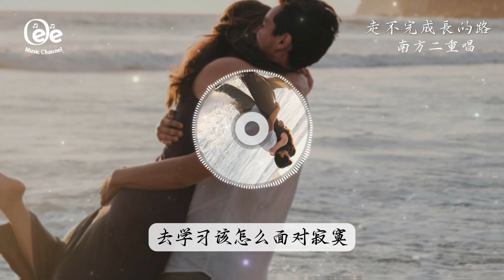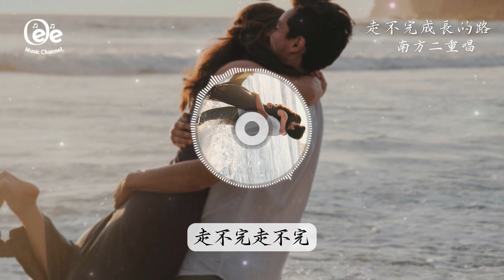南方二重唱 - 走不完成長的路【人生的歌 沒有休止符】♫ 動態歌詞 ♩ 高音質♩ 经典老歌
歌词在下面 ↓↓
走不完成長的路

詞：張小雯
曲：張小雯

總覺得有點疲倦有點累
究竟要何時才能到盡頭
誰能讓時間暫時停下來
能不能休息一會兒後再走
總覺得想作一點點改變
也許談戀愛也許換工作
誰能夠一眼就看穿未來
告訴我眼前要如何選擇
走不完
走不完
走不完成長的路
翻不完
翻不完
人生就像一本書
走不完
走不完
走不完成長的路
哼不完
唱不完
人生的歌
沒有休止符

總覺得青春彷彿太短暫
說愁的年少已不屬於我
從現在開始快擦乾眼淚
去學習該怎麼面對寂寞
走不完
走不完
走不完成長的路
翻不完
翻不完
人生就像一本書
走不完
走不完
走不完成長的路
哼不完
唱不完
人生的歌
沒有休止符
沒有休止符
沒有休止符
沒有休止符

除此影片。
封面的版權歸於攝影師所有。